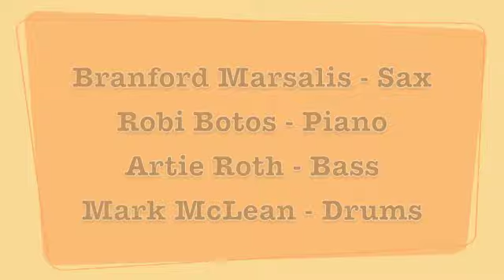No Greater Love / 52nd Street Theme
Branford Marsalis - Sax
Robi Botos - Piano
Artie Roth - Bass
Mark McLean / Archie Alleyne - Drums